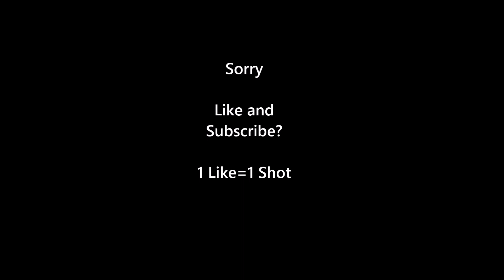Drunk Mario A Capella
A drunk man sings the Mario theme song.

This is a far reach back into my archives.  I released this on the Newgrounds audio portal around 10 years ago.  Now I've done nothing to modernize it and I'm slamming it here on Youtube.  I forgot I even made this thing.  It gave me a chuckle and reminded me of some other things I did a long time ago that I might revisit once I get a new mic and such.

Anyway... enjoy.  Share with your drunk friends and I love you all.